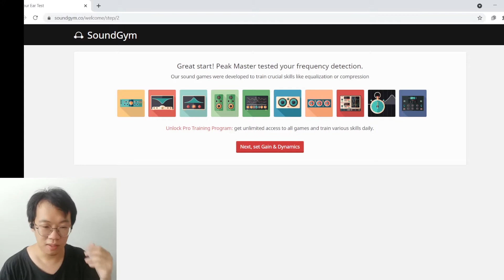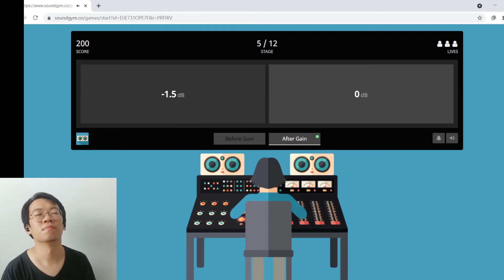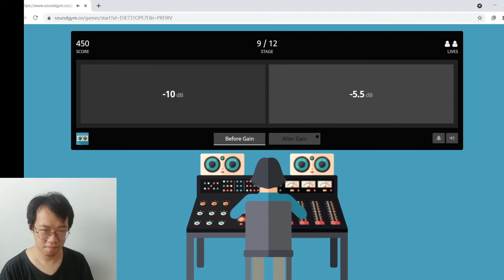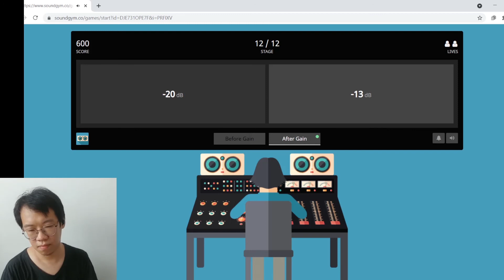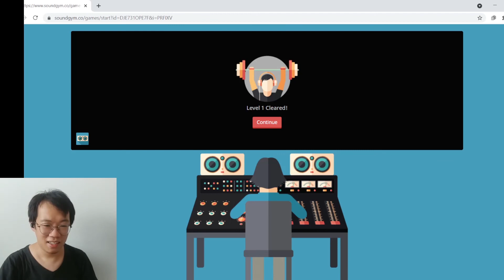【AVEM 】SoundGym Latihan Otot Telinga Bersama Eric - Gain & dB (Epi 2)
Di video ini, Eric akan memperkenalkan satu aplikasi web, SoundGym, di mana sound engineer, pengusaha PA atau peminat audio mixing dapat melatih telinga mereka dengan audio frekeunsi. Di episode 2 ini, Eric akan membawa anda melatih telinga anda dengan Gain audio dan decibel (dB).